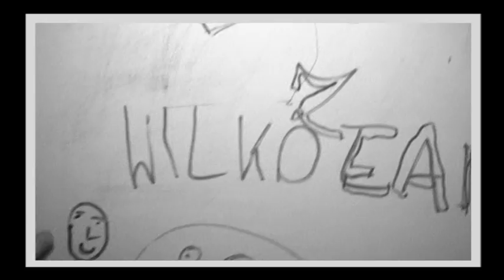VTS 01 1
Chcielibyśmy po raz kolejny pochwalić bardzo zdolne dzieciaki z "Naszej Bajki", które nakręciły teledysk do piosenki Michaela Jacksona "Thriller". Całe niemal kino Sfinks (wraz z korytarzem) stało się sceną dla małej opowieści z dreszczykiem i humorem. O niewątpliwych zdolnościach aktorskich naszych małych gwiazd ekranu przekonajcie się sami, oglądając videoklip ;-)